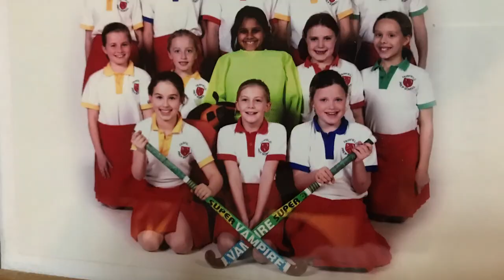Burge Says Thank You To Coaches Who Helped Her Reach International Hockey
After transitioning into the senior GB programme earlier this year, Esme Burge says thank you to some of the people who have helped her on her journey to international hockey.